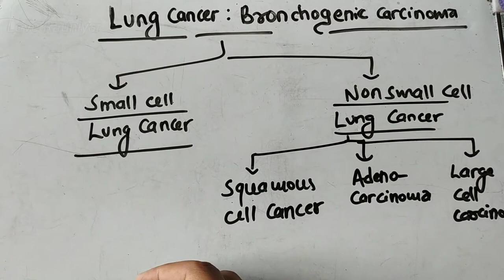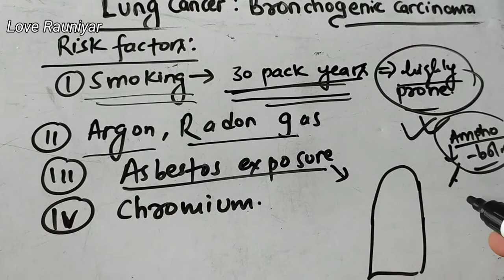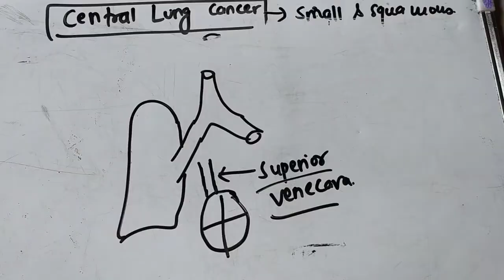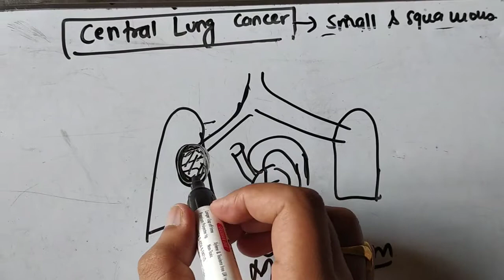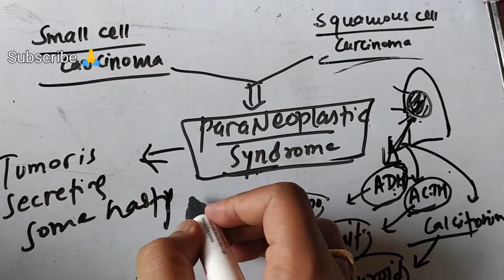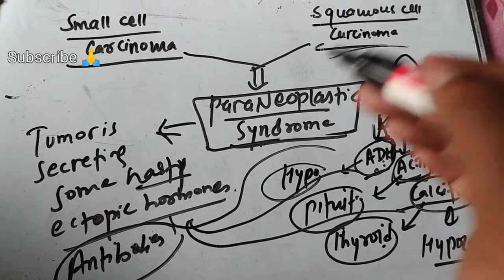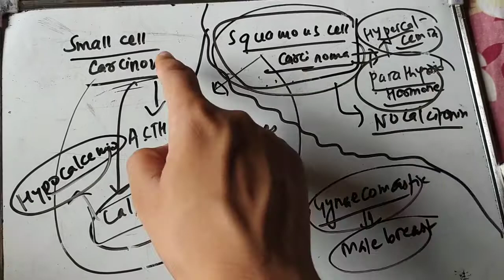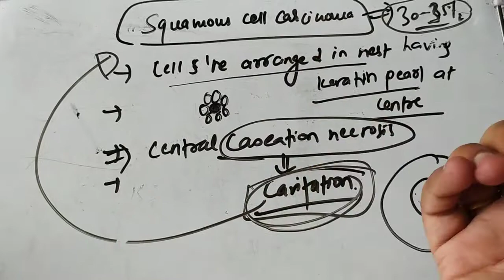Lung Cancer :(Small cell and squamous cell carcinoma) part 1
Introduction, classification and detailed discussion on small cell carcinoma and squamous cell carcinoma